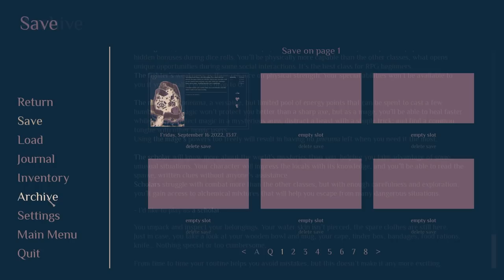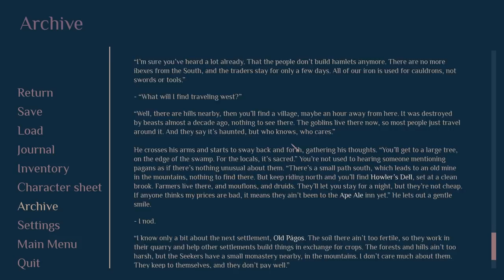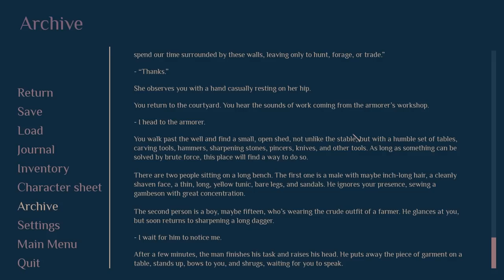Cozy Illustrated Branching-Narrative RPG - Roadwarden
Roadwarden is an illustrated text-based RPG that uses isometric pixel art and combines mechanics borrowed from RPGs, Visual Novels, adventure games and interactive fiction.